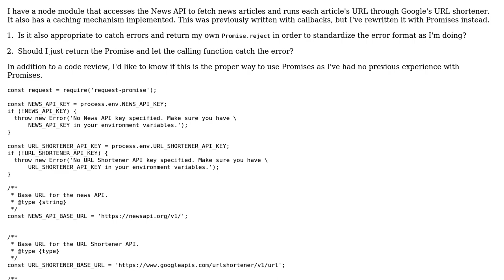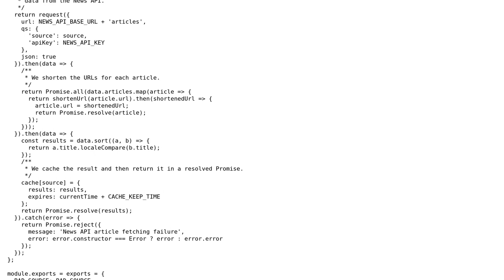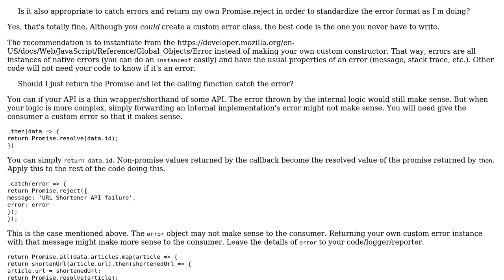Code Review: Fetching and shortening URLs with API calls using Promises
With thanks & praise to God, and with thanks to the many people who have made this project possible! | Content (except music & images) licensed under CC BY-SA | Music | Images & others | With thanks to user omgimanerd user Joseph user 200_success and the Stack Exchange Network Trademarks are property of their respective owners. You are responsible for your own actions.